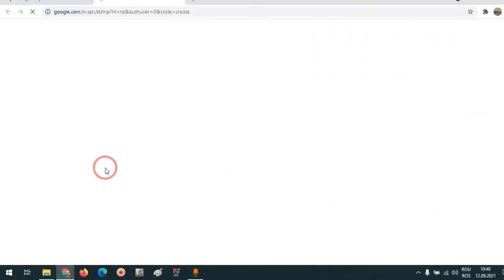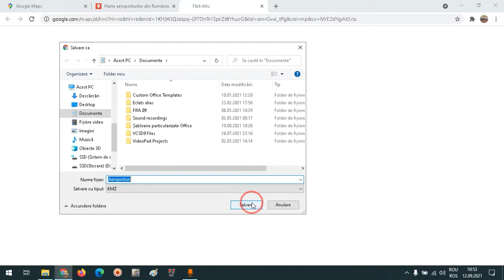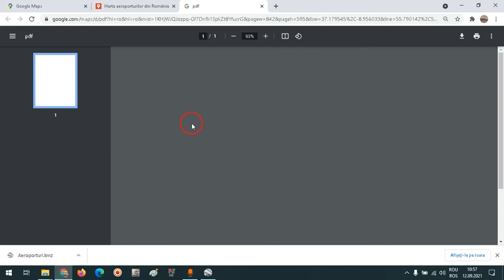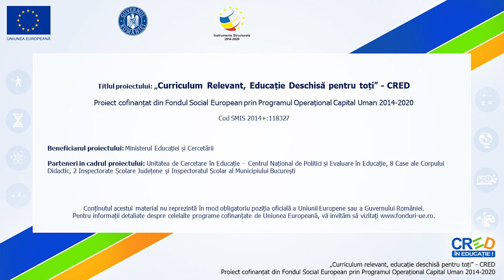Cum creezi o hartă tematică în Google Hărți/Maps?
Această resursă educațională deschisă de tip video este un tutorial/ghid în care se prezintă pas cu pas, cum se poate realiza o hartă tematică, prin adăugarea unuia sau mai multor straturi, în Google Hărți/Maps.